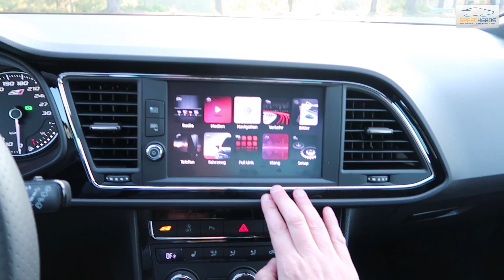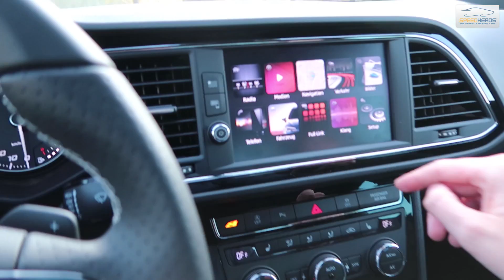2017 Seat Leon ST Cupra 300 Test (300 PS, 4Drive) - Fahrbericht - Review - Speed Heads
Seat Leon ST Cupra 300 Test (4Drive): 300 PS, nur 4,9 Sekunden von 0 auf 100 km/h und dazu ein Allradantrieb, der allerdings dem Kombi vorbehalten ist. Was der stärkste Serien-Seat aller Zeiten fahrtechnisch drauf hat und wo seine Stärken, aber auch Schwächen liegen, testet Christian in dieser Folge von Speed Heads TV. Selbstverständlich zeigt Euch Christian außerdem den Innenraum und den Kofferraum des schnellen Kombis.

✚✚ META-DATEN ✚✚

Moderation: Christian Brinkmann
Schnitt: Sven Motschmann